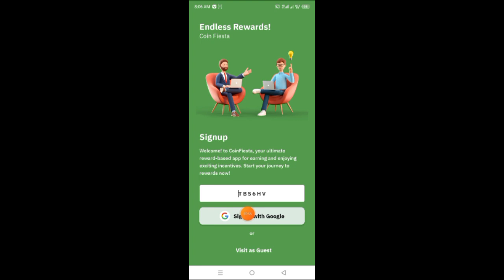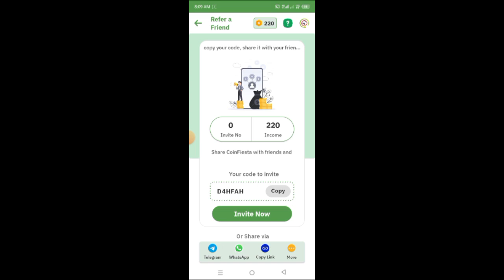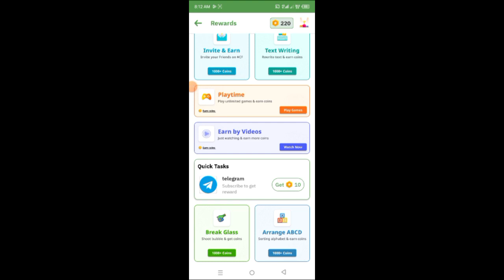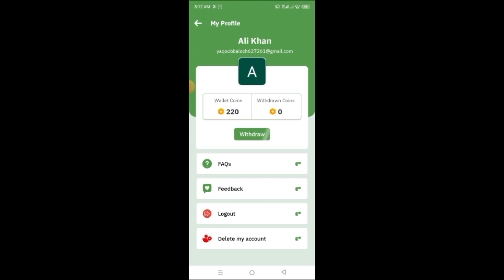CoinFiesta App | CoinFiesta App Real or Fake | CoinFiesta App Withdrawal Proof